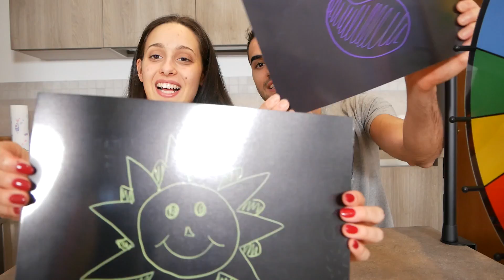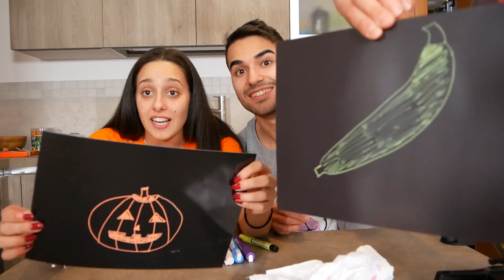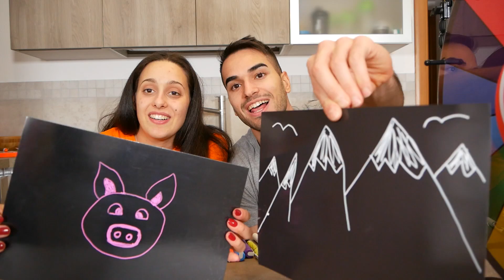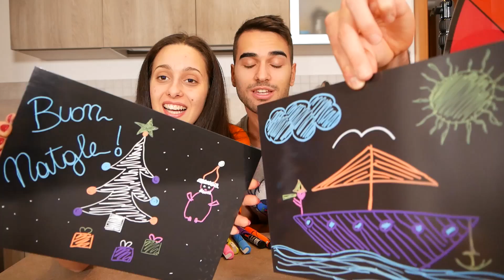LA RUOTA DEI DISEGNI COLORATI